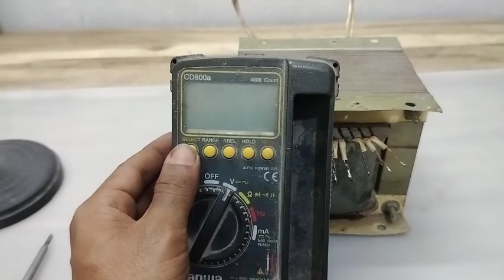IPS ট্রান্সফরমার কোন তারে কত ভোল্ট, IPS ট্রান্সফরমার দিয়ে কি কাজ করা যায় l IPS transformer work P1